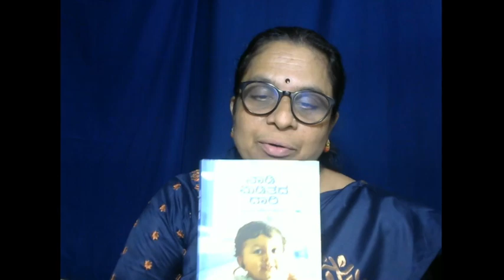ಕಥಾ ವಾಚನ..ಡಾ||ವೀಣಾ ರವರಿಂದ "ನಾಡಿ ಮಿಡಿತದ ದಾರಿ"--ಅಂಕಣ ಬರಹ -ಡಾ|| ಶಿವಾನಂದ ಕುಬಸದ ಅವರದ್ದು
A live stream in which Dr. Veena will narrate a story
This time it is     - ನಾಡಿ ಮಿಡಿತದ  ದಾರಿ --ಅಂಕಣ ಬರಹ -ಡಾ|| ಶಿವಾನಂದ ಕುಬಸದ       ಆಸ್ಪತ್ರೆ ಯೆಂಬ ಸುರಕ್ಷಾ ತಂಗುದಾಣ